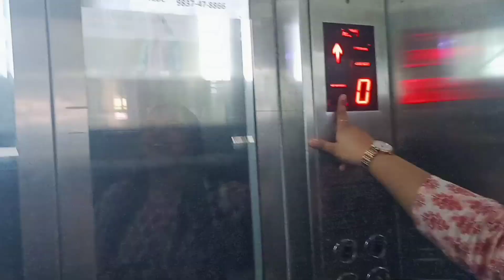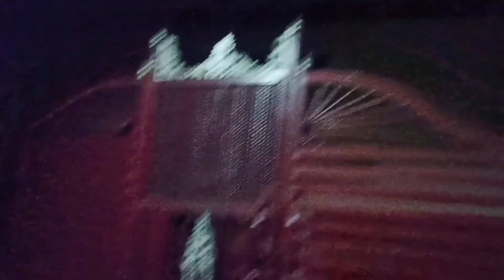From kitchen to Cafés: Garhwali Girl's Uttarakhand Tale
Join me on a captivating journey through Uttarakhand as I, a proud Garhwali girl, share my day from dawn to dusk! 🌄🌙 Experience the adventure of rajma cooking in my kitchen, rekindle childhood memories with my dearest friend, enjoy a movie date full of laughter, and unwind at a cozy cafe. Get ready to be enchanted by the beauty of Uttarakhand and the warmth of FriendshipGoals. Don't miss this heartwarming vlog that captures the essence of a day well-spent! ✨🎥 VlogLife LocalCuisine MountainMagic CaféChill daily vlog productive day in my life cafe vlog Rajma chawal recipe Music Kotdwar Uttrakhand Pahadi girl